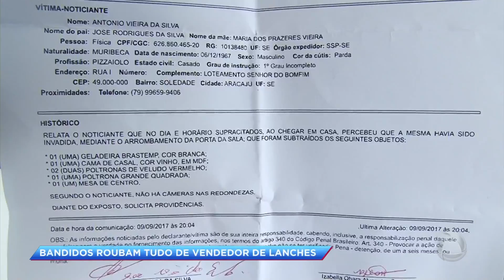Malfeitores roubam tudo de comerciante - CIDADE ALERTA